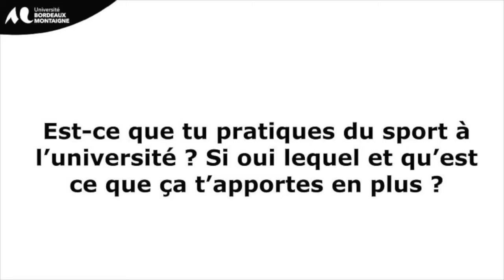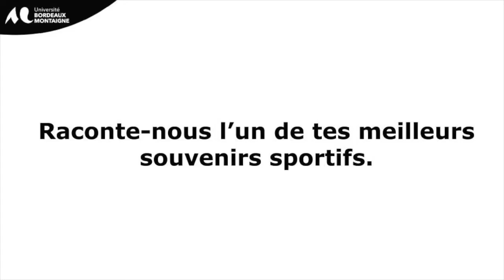A la découverte des sportifs de haut et bon niveau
Chaque Jeudi découvrez le portrait de l’un de nos sportifs de haut et bon niveau de
l’Université Bordeaux Montaigne.
Aujourd’hui on vous emmène à la découverte de Elsa Lussin.